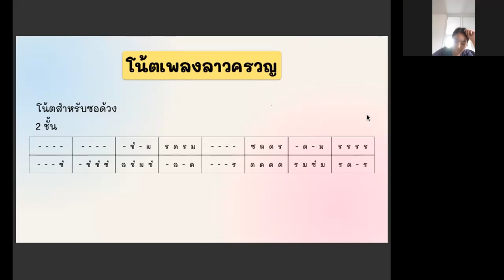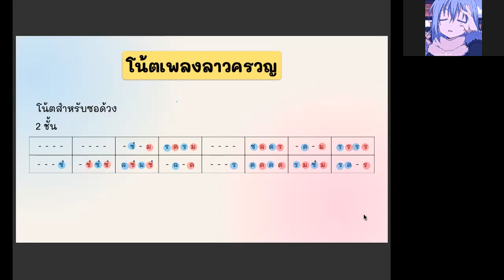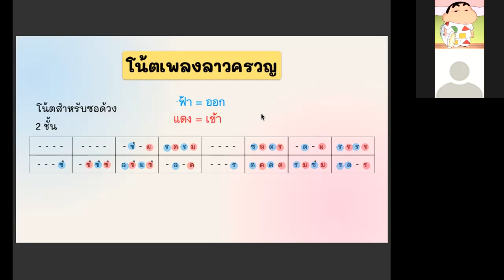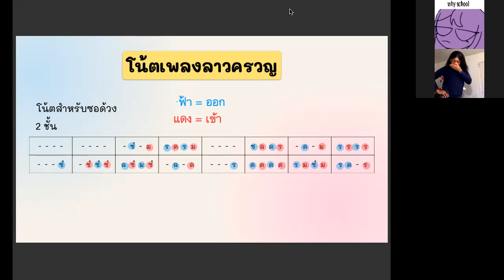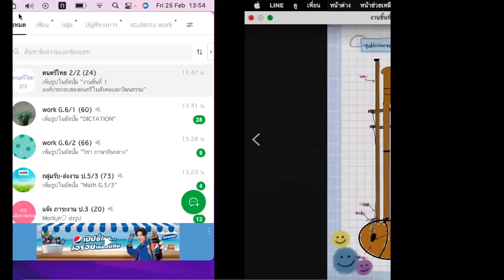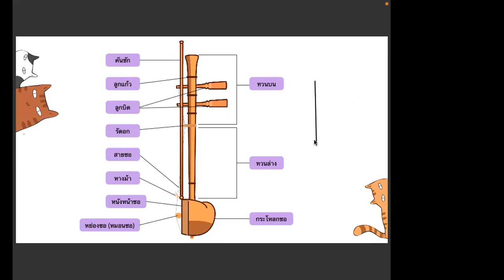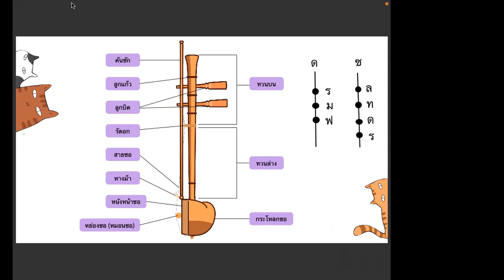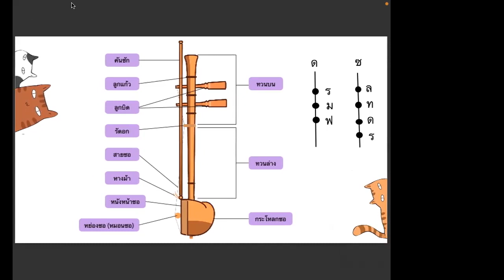ม.2 วิชา ดนตรีไทย 25 ก.พ.2565